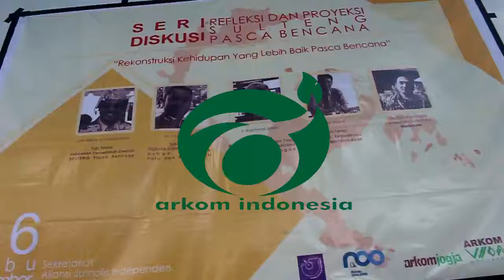Semangat Membangun Sulteng Melalui Diskusi Refleksi - Proyeksi Pascabencana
antusias dari para peserta diskusi " refleksi - proyeksi sulteng pascabencana " sangat terasa. semua pihak termasuk warga  berkomitmen untuk berkolaborasi menjadikan sulteng lebih baik.